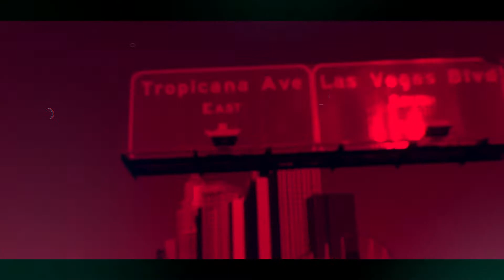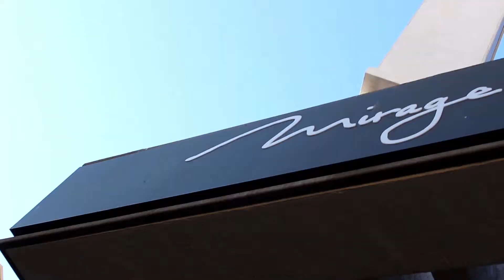LAS VEGAS SHOW - Vegas # 3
De Andariegos en Las Vegas, seguimos por la Strip pero finalizamos en el mejor show que encontramos LA Rêve un sueño de show LAs Vegas en plena Strip. Descubriremos cada lugar y las ventajas de este recorrido.

Algunos tips para pasar este FIn de Año en Las Vegas.

Cual es el mejor SHOW de LAS VEGAS || Que hacer en Las Vegas a FIn de Año || Las Vegas fin de año || La Strip en Las Vegas || Que hacer en Las Vegas ||

FELIZ PROXIMO VIAJE ANDARIEGOS!!!